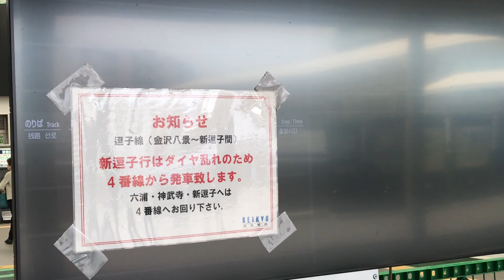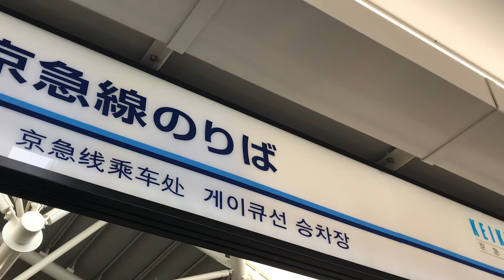京急線金沢八景駅「橋上駅舎改札口」から見た、北総線内の人身事故の影響で遅延になった京成線と都営浅草線、京急線の表示を撮影！金沢八景駅の駅名看板も撮影！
京急線金沢八景駅「橋上駅舎改札口」前から撮影！
金沢八景駅「橋上駅舎改札口」横のディスプレーに貼られているお知らせを撮影！
お知らせ
逗子線(金沢八景〜新逗子間)
新逗子行きはダイヤ乱れのため
4番線から発車致します。
六浦・神武寺・新逗子へは
4番線へお回り下さい。

京成線
上下線
全線
遅延
原因 人身事故

都営浅草線
上下線
全線
遅延
原因 人身事故

京急線
上下線
泉岳寺
〜羽田空港国内線ターミナル
一部電車遅延
原因 北総線内人身事故

京急線
下り線
京急蒲田以南
一部電車遅延

シーサイドライン
上下線
全線
遅延
原因 安全確認
の表示！

京急線のりば       KK50 金沢八景駅
の駅名看板を撮影！

令和元年6月14日金曜日11時45分撮影！